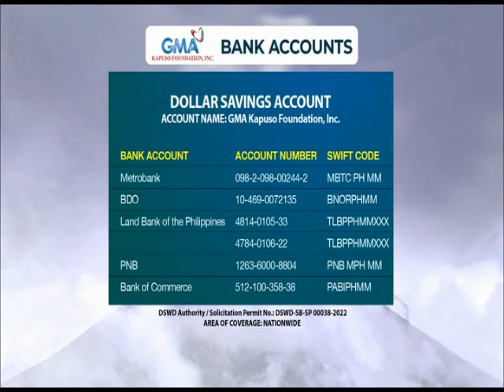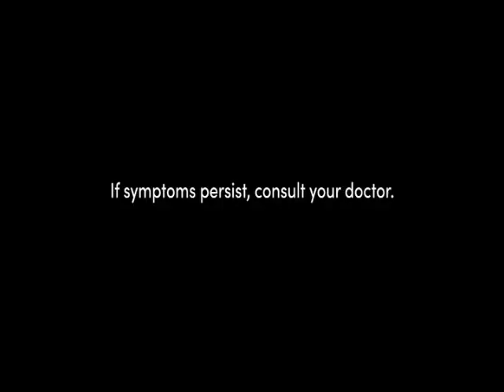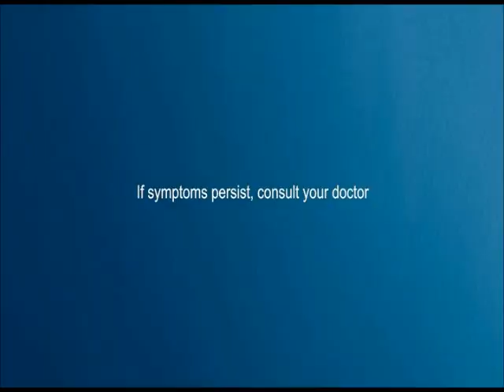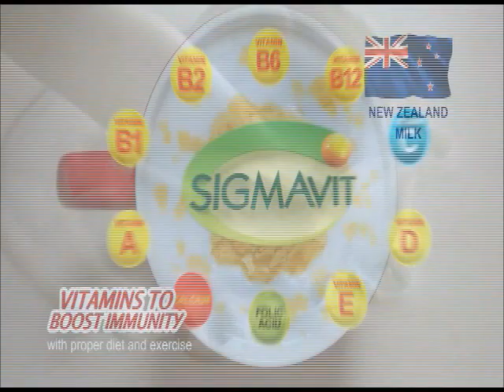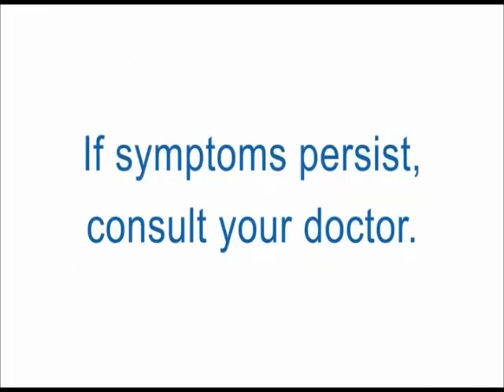Amazing Earth Commercial Breaks June 10, 2023 Part 3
These commercials during Amazing Earth in a third gap aired on GMA in June 10, 2023.

1. Amazing Earth Featuring Africa's Deadliest Bumper
2. Luv Is: Love at First Read Promo
4. Open 24/7 Episode 3 Promo with Guest Shaira Diaz
6. Medifacts: Centrum Advance
7. Palmolive Naturals Ultra Smooth with Julia Barretto
8. Ariel Power Gel with Regine Velasquez
9. Vicks VapoRub with Ogie Alcasid, Regine Velasquez and Nate Alcasid
10. Oishi Spicy Prawn Crackers
11. Tang with Stanley Abuloc and Nathan Bulalacao
12. Sarsaya Oyster Sauce
13. Close-Up with Donny Pangilinan and Belle Mariano
14. Energen with Kathryn Bernardo and Joshua Garcia
15. Joy with Michael V.
16. Neurobion
17. Amazing Earth Featuring Africa's Deadliest Bumper